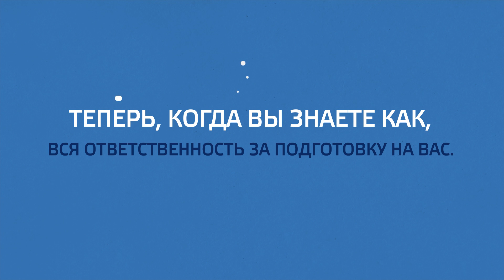היערכות למזג אוויר סוער - רוסית